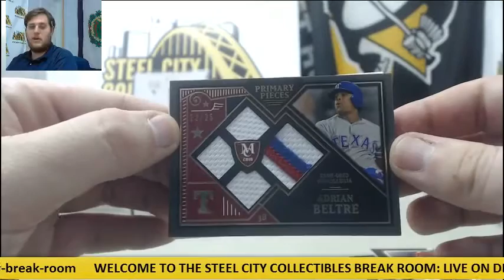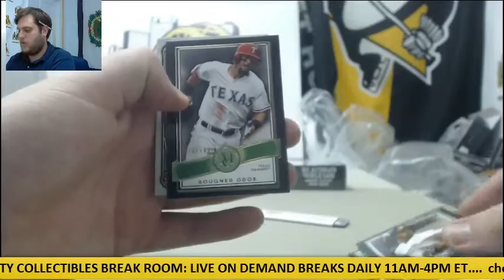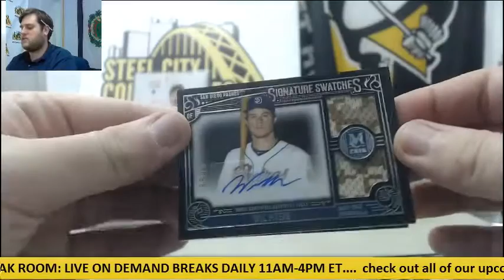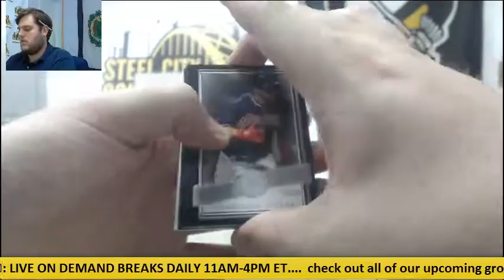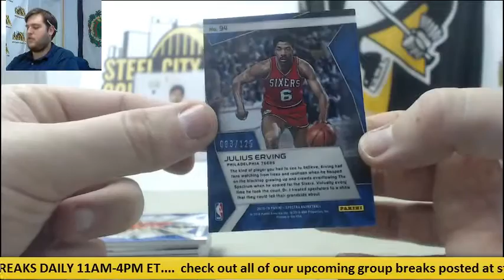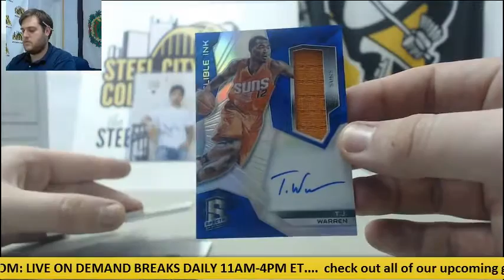Theothergeos- (2) 2016 Topps Museum Collection BB, 2015-16 spectra BK Live Break